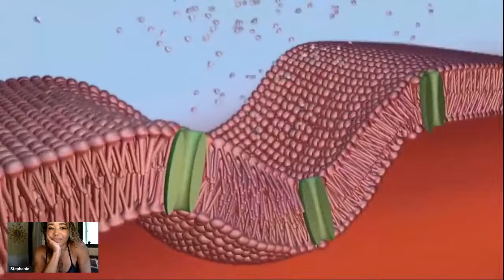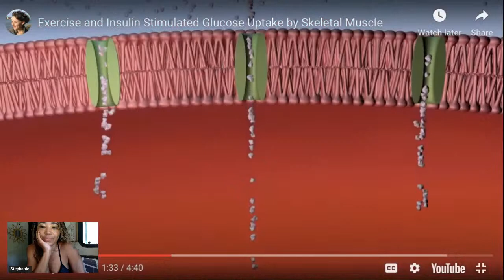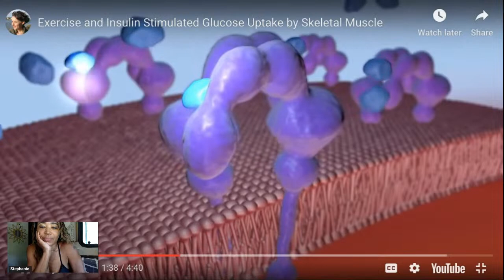GET SHREDDED ON A KETO DIET?